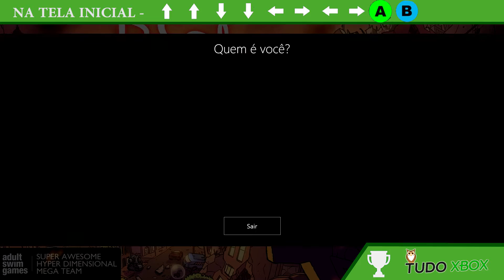Rise & Shine: Retro Fan (Secret Achievement) Conquista 🏆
Tudo Xbox - Canal para queres que saber tudo sobre mundo xbox.

Live Principal
Beam

GameTag Xbox: CorujaoNegro
ID PSN: Corujaong

▓▓▓▒▒▒░░Links ? ░░░░▒▒▒▓▓